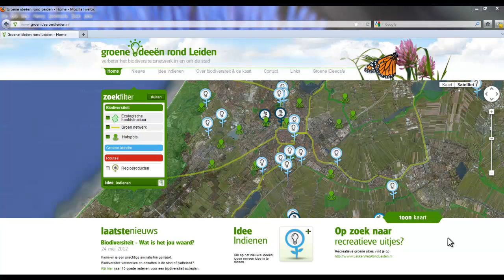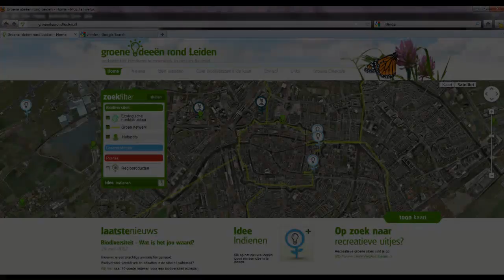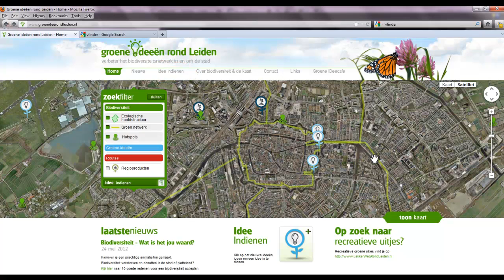Groen idee rond Leiden - Een idee indienen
Instructiefilm voor de website Groenideerondleiden.nl: Hoe dien ik een idee in?